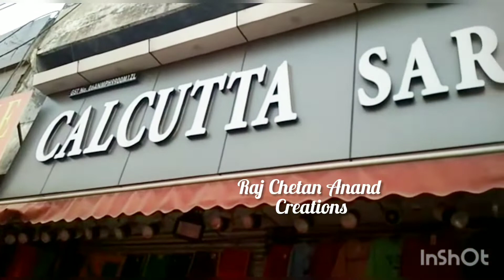Faridabad No 1 Market Shopping Faridabad ki cheap and best Market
channel Truly dedicated to my loving son Ankit Rai And My Mom Raj Seth They'll be Always In My Heart n Living this life Till My Last Breath